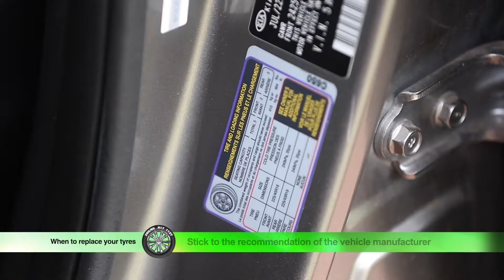When to replace your tyres